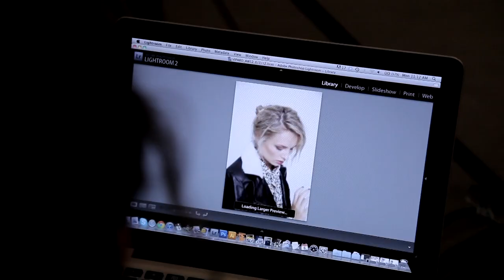VIPARO Leather Women's A/W 2012 Photo Shoot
Wardrobe | VIPARO
Photographer | Zach Handley
Models | Miriam (Chic Management)
Hair & Make Up | Melanie Burnicle
Styling | Elle Packham
Videographer | Andrew Kaineder
Location: Luxe Studios